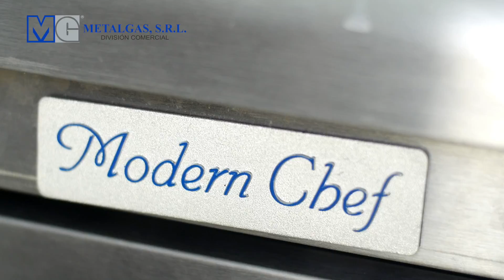Croquetas de Arroz Final por Sagrario Matos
Deliciosas y crujientes estas croquetas de arroz, fritas en uno de nuestros freidores Modern Chef.
TIPS EN ESTE VIDEO:
* Humedece tus manos antes de armar las croquetas.
* Coloca el aceite a calentar hasta llegar  a los 350 grados.